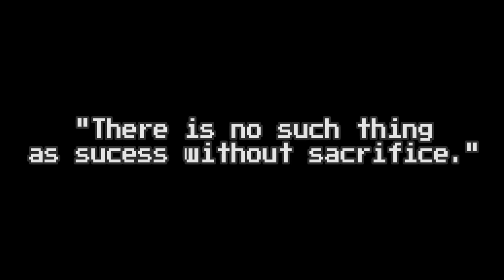"Friendly Fire" | An Animated Short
Hey everyone, over the summer I worked on this short for a local animation studio called Inbeon for their "Sprite City" series. They're great people to work with, so I thought i'd showcase the animation here! hope all you bros enjoy it!